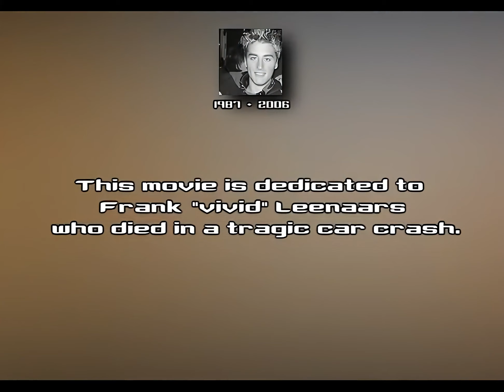CSS - Source Connection [AI Upscale]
re-upscaled with different settings, this one looks significantly better imo. still lots of artifacts but not bad for a 640x480 heavily compressed source